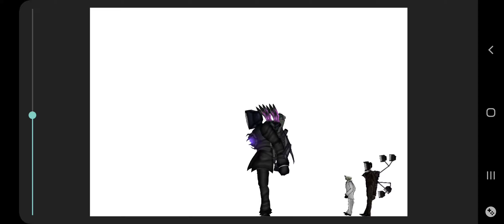skibidi nodes 6